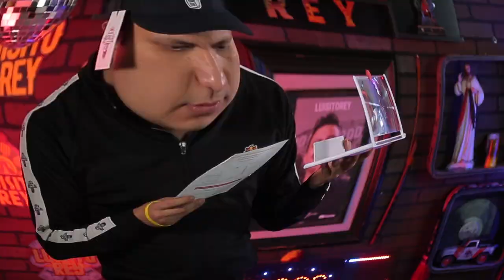¿La mejor Redbull de todas? - Luisito Rey ♛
En un evento increíble, 16 chavos  se enfrentaron a palabras que rimaban, creo que le llaman freestyle.

Compra los porductos oficiales. :D